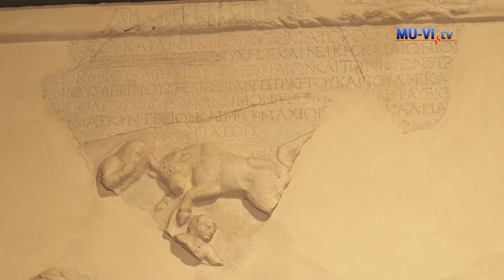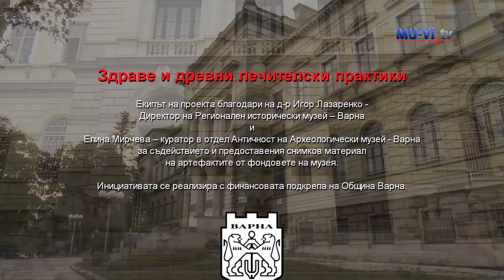Health and ancient healing practices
Здраве и древни лечителски практики във Варна